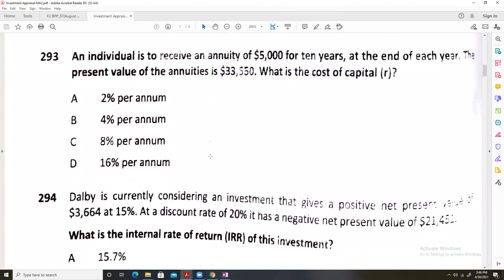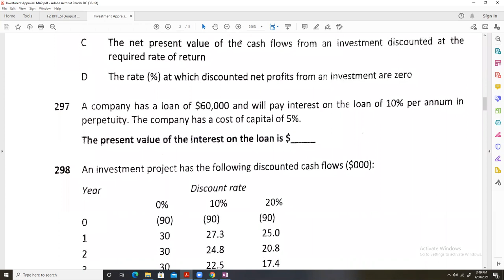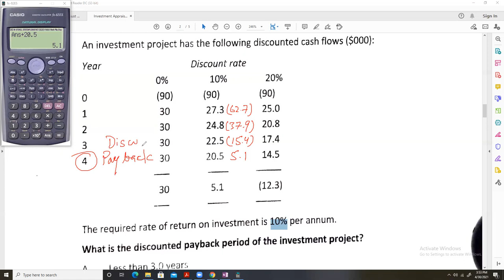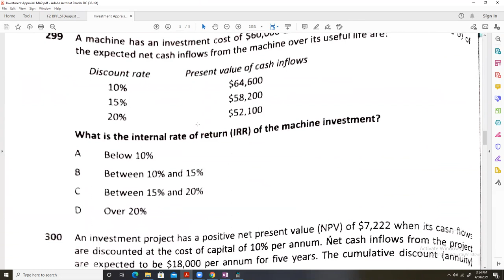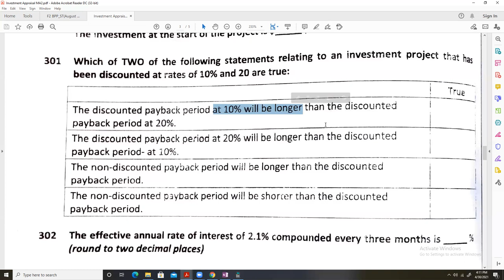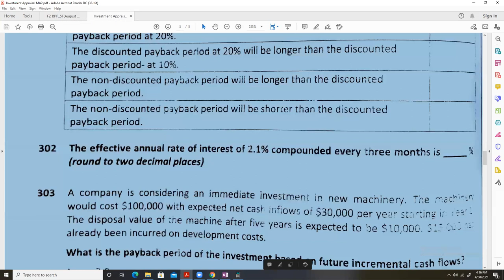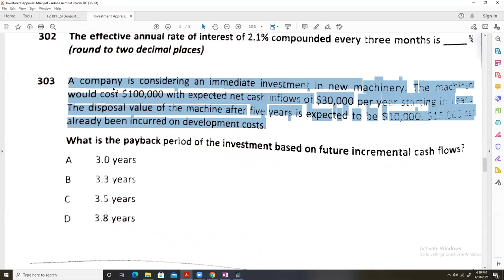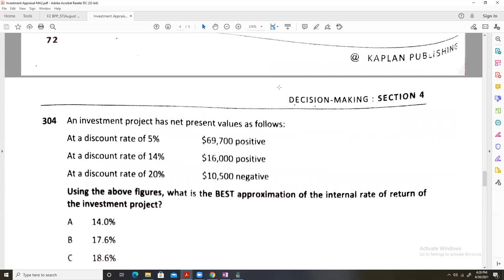Investment Appraisal Explanation and MCQs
Investment Appraisal Explanation of methods of investment appraisal and MCQs from MA2